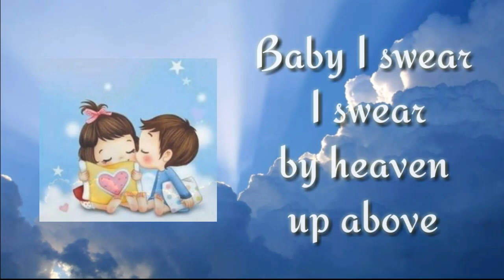Kya Surat Hai WhatsApp video status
Kya Surat Hai WhatsApp video status. Bombay Viking